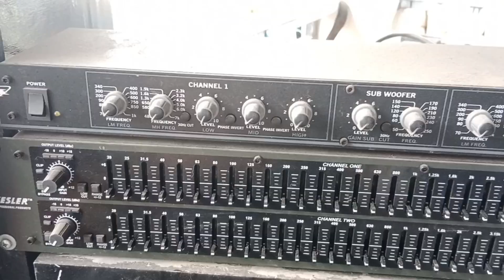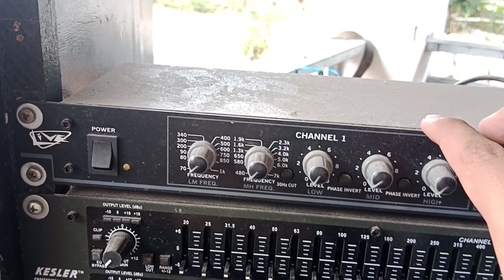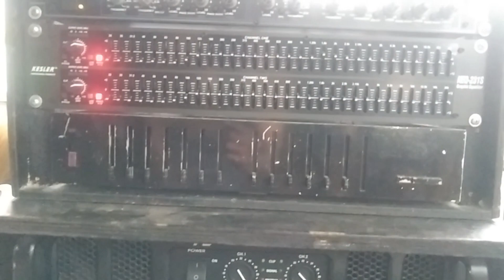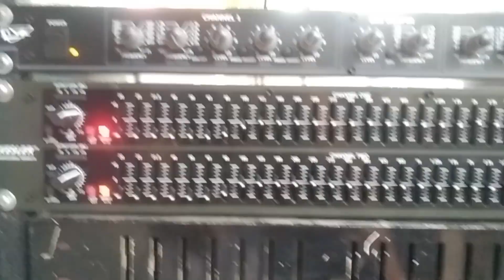Dual Midhigh (D15 500wats live) Ad mc2000 lang na amp sobrang lakas na😱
don't skip my ads thank you Po😇😇